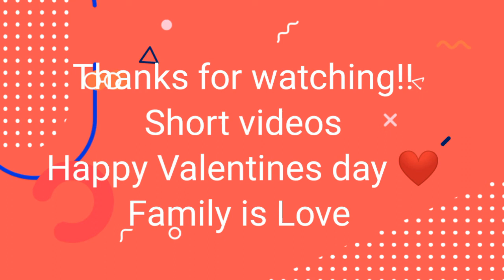Magkapatid nagkita after 3mons dahil sa Pandemic/Happy Valentines day /family is Love